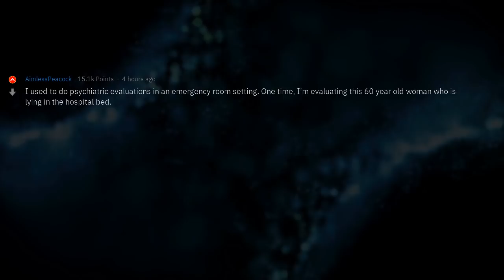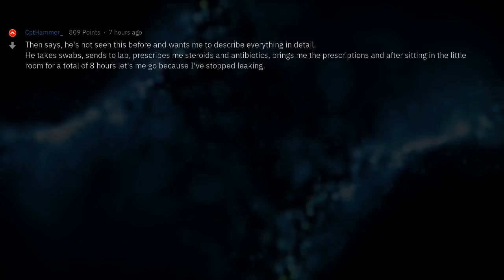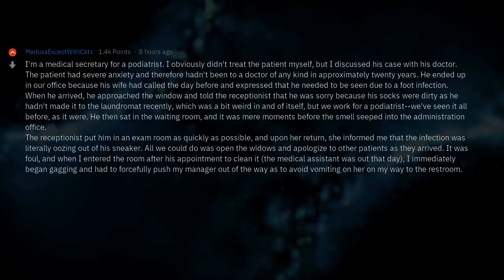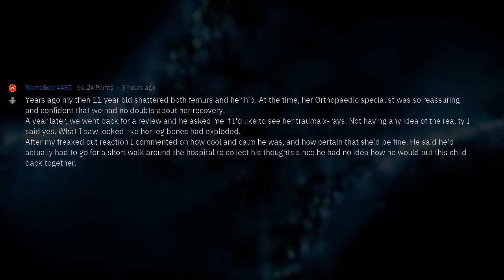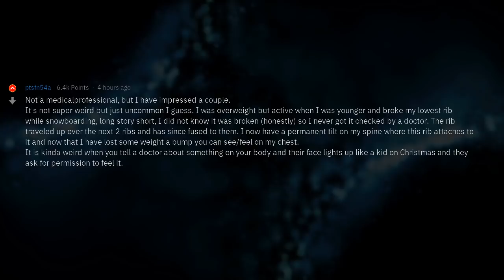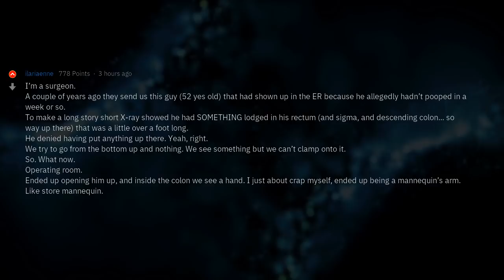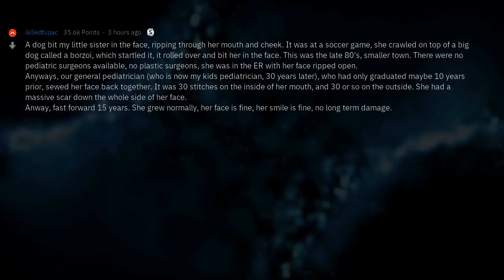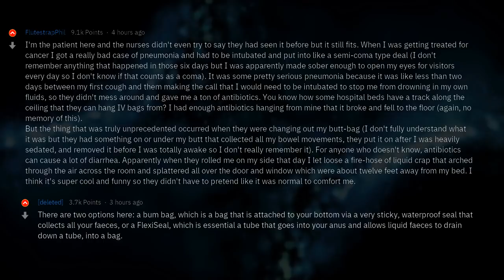Doctor, What's Something You've Never Expected to See? | Professionals Stories #48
▶ Fresh AskReddit Stories: Medical professionals of Reddit, when did you have to tell a patient "I've seen it all before" to comfort them, but really you had never seen something so bad, or of that nature? 🔥 2nd channel with exclusive Reddit stories!